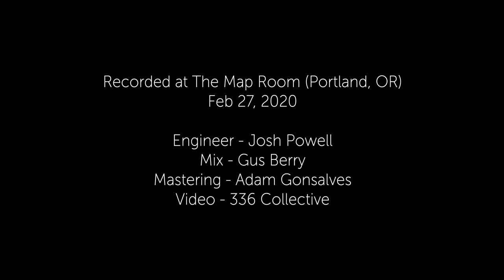Outer Orbit // Neena feat. John Medeski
Recorded at The Map Room (Portland, OR) on Feb 27, 2020
Written by Sarah Clarke & Galen Clark

Sarah Clarke - vocals
John Medeski - organ
Damian Erskine - bass
Tyrone Hendrix - drums
Peter Knudsen - guitar
Galen Clark - wurli

Engineer - Josh Powell
Mix - Gus Berry
Mastering - Adam Gonsalves
Video - 365 Collective